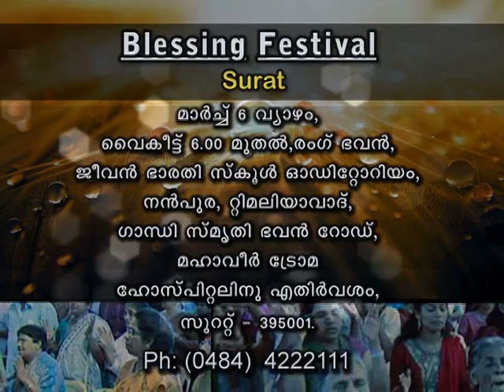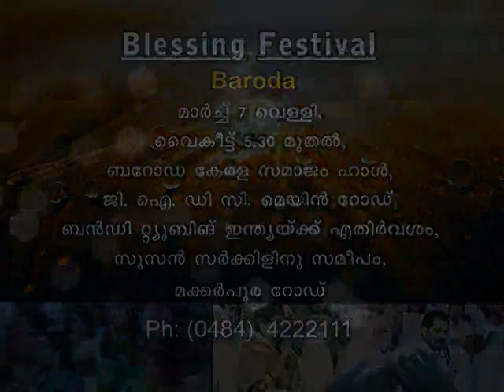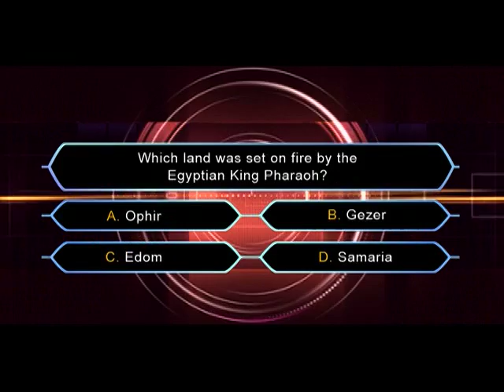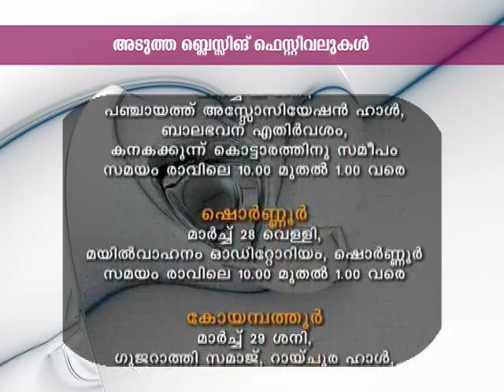Blessing Today 807 (03 Mar 2014)